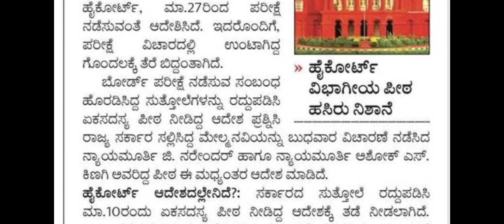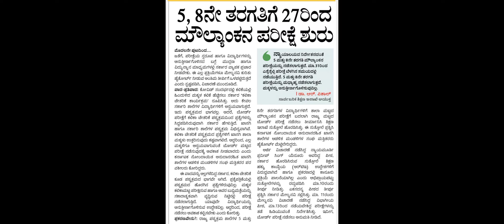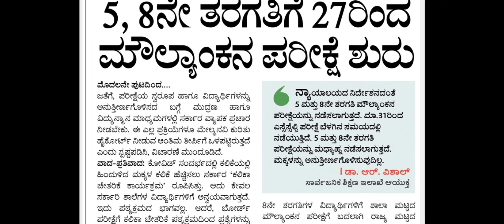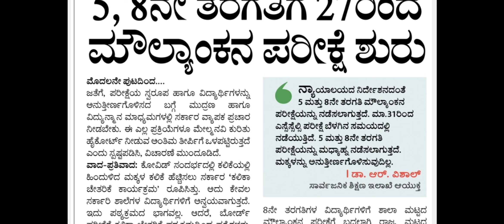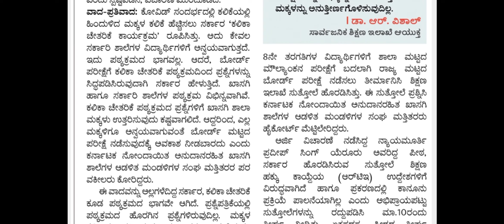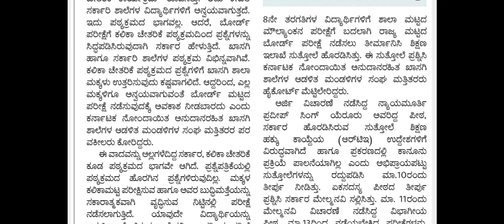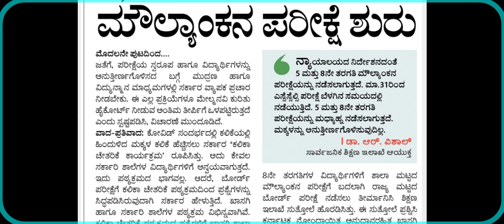5th and 8th public exam syllebus and exam date|public exam time table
Hi in this video parents get information about 5th and 8th new time table and syllebus so watch the video till the end.

Your Quarries
8th and 5th public exam high court news.
8th public exam cancelled
5th and 8th public exam  cancelled 2023
5th and 8th public exam news
Karnataka board exam 2022 news today
5and 8th public exam cancelled
8th public exam karnataka
Karnataka board exam 2023 news today
Karnataka public exam 8th standard
Public exam karnataka
Public exam news today
Today karnataka school news